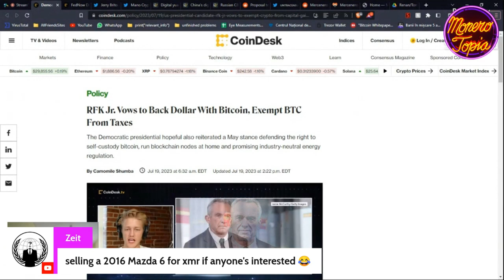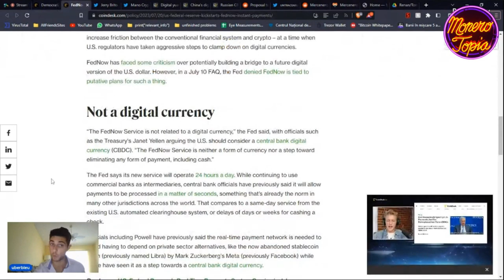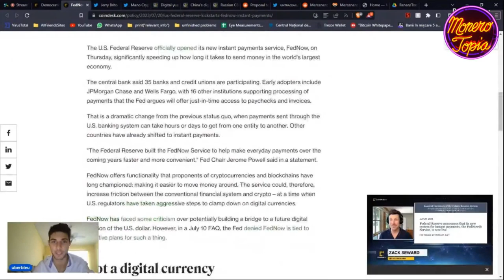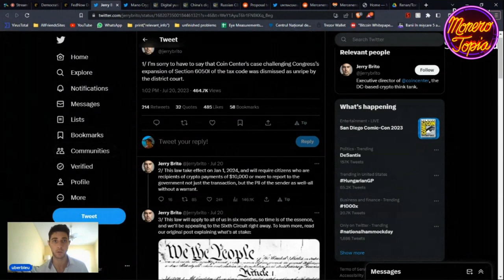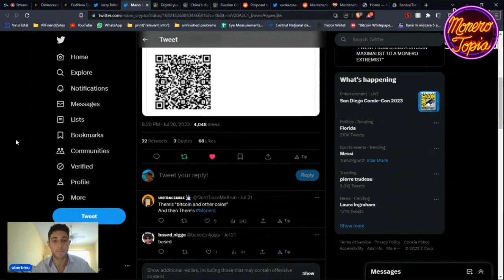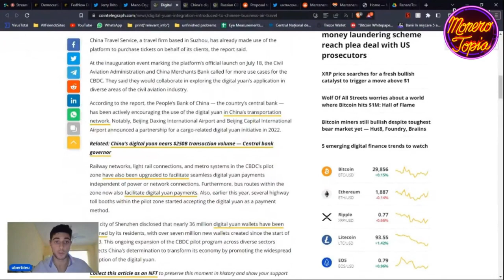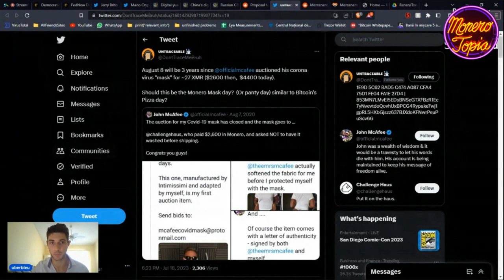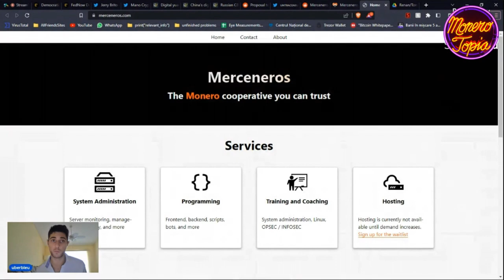RFK will back USD by BTC, Fednow, government spying & more! (NEWS EPI #125)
RFK will back USD by BTC, Fednow, government spying & more! - Jul 22nd, 2023